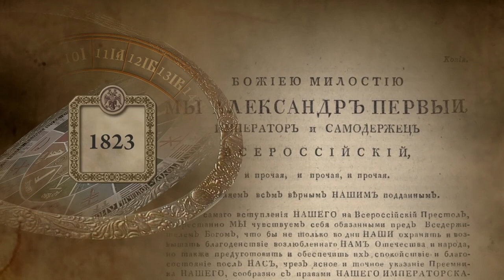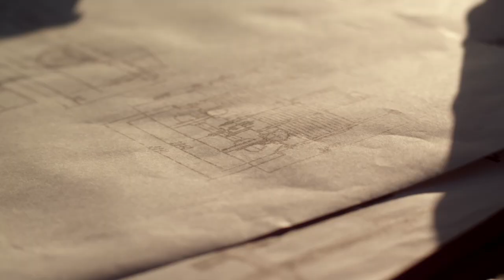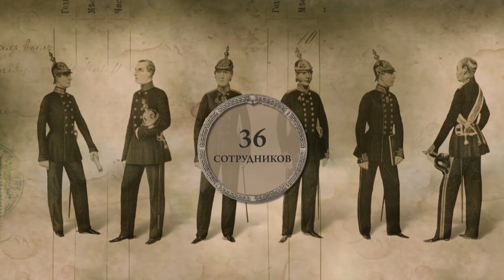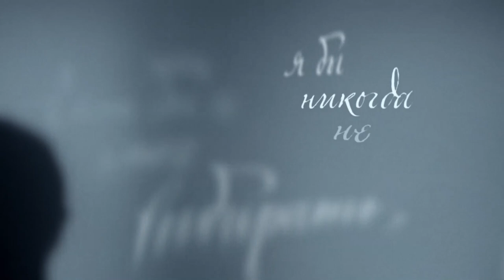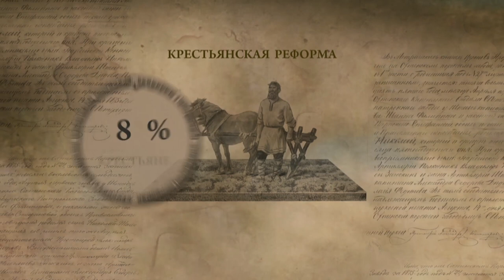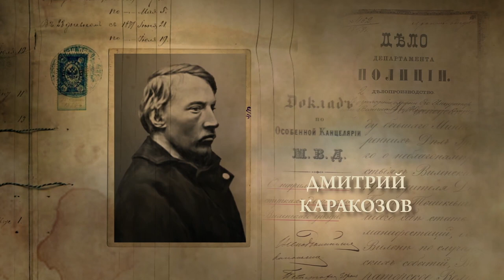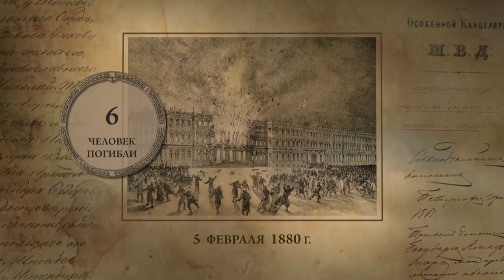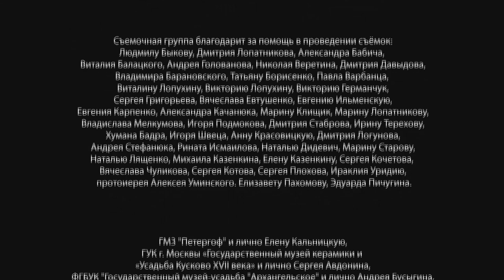¡Una serie única sobre la gran dinastía!¡Buena ACTUACIÓN de la serie! LA DINASTIA ROMANOV!Película 7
La elección de Miguel I (Mijaíl Fiódorovich Romanov, 16 años) como sucesor al trono ruso en 1613, marcó el comienzo de una dinastía que gobernaría Rusia y, a partir de 1721, el Imperio ruso a lo largo de más de 300 años.

Las páginas más brillantes de la historia rusa y el establecimiento y la consolidación del poder estatal de Rusia están asociadas a los dieciocho zares rusos de la dinastía Romanov, con nombres como Pedro el Grande, Catalina la Grande, Nicolás I y Alejandro I, II y III. La dinastía terminó con el brutal asesinato del zar Nicolás II y de su familia por parte los bolcheviques en Ekaterinburgo en 1917.

La dinastía Romanov desempeñó un papel muy importante en la historia mundial. La serie destaca la vida de los zares, relatando su ascenso al poder y su contribución a la dinastía, sus méritos y fallos, sus logros y errores, sus victorias y derrotas militares.

El documental también examina la forma rusa del "cesarismo" como sistema de administración estatal: sus ventajas e inconvenientes y cómo cambió el estado ruso bajo el gobierno de los Romanov.

La Dinastía Romanov se cuenta en ocho episodios épicos de una hora de duración en los cuales se utiliza una combinación única de animación gráfica y reconstrucción dramática con la atención puesta en cada período.